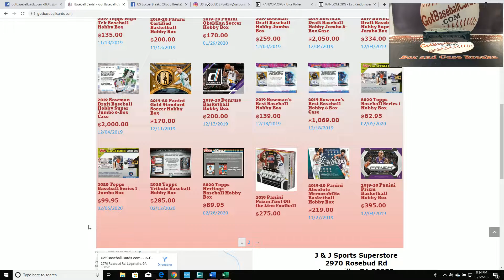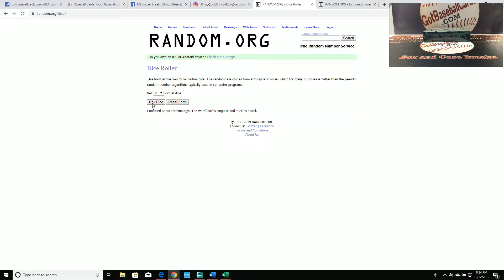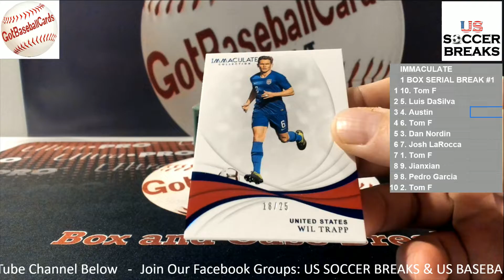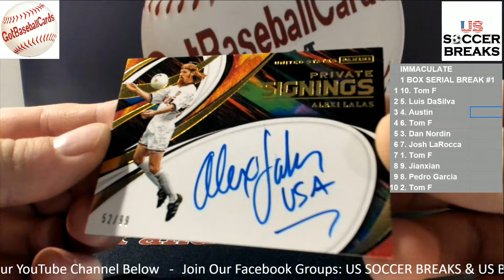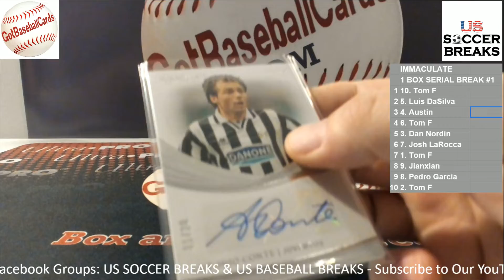2018-19 Panini Immaculate Soccer 1 BOX SERIAL BREAK #1 - US Soccer Breaks - GotBaseballCrads